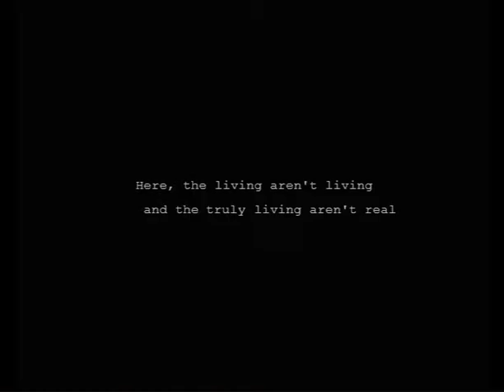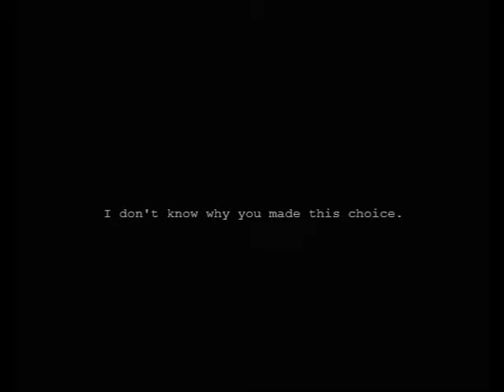Kill The Rabbit Walkthrough (All Endings)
This is a walkthrough of the game "Kill The Rabbit"

Game created by trixelbit
Game description (from creator):
controls:
movement - left, right
jump - up
double jump - up
bite - space
lung attack - space ( while moving )

This game requires that you take your time and figure out how to traverse the level while economizing your health. Every move counts so don't just run in there without thinking or this could get frustrating. Hope you enjoy!

This was really hard to complete mostly due to how little time I had to work on the game. I did all the art, animation, music, and programming within two weeks due to tests and assignments I had to do. Just glad I got it done. Hope you enjoy, and please rate and comment. I love hearing what you have to say, whether if its something you like or something I need to improve on. Love to hear!